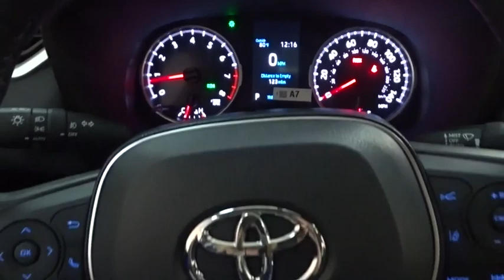2021 Toyota RAV4 Des Plaines, Elmhurst, Schaumburg, Chicago, Naperville, IL T56807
Midnight Black Metallic New 2021 Toyota RAV4 available in Des Plaines, Illinois at Bredemann Toyota. Servicing the Elmhurst, Schaumburg, Chicago, Naperville, IL area.

Bredemann Toyota
1301 W Dempster St